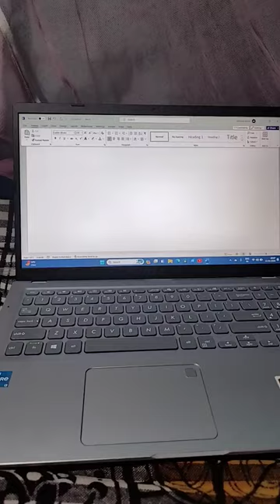ms Word shortcuts key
ms Word shortcuts key computer computerscience msword computerkeyboardshortcut .

Computer me Folder Kaise Banaye
Computer me Folder delete kaise kare
Computer me Folder or file ka rename kaise kare
Computer me Document kaise Banaye
Computer me ms Word kaise khole
Computer me excel kaise khole
Compume powerpoint kaise khole
Computer me paint kaise khole
Computer me notepad kaise khole
Computer me notepad kaise use kare
Computer me paint use kaise kare
Computer me powerpoint use kaise kare
computer me excel use kaise kare
Computer me ms Word use kare